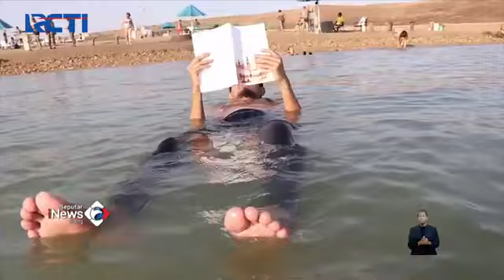LAUT MATI_AAN RCTI